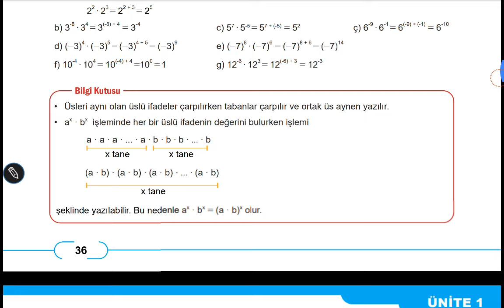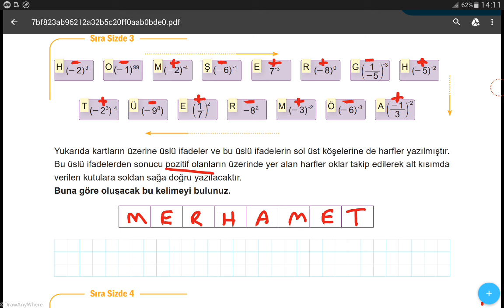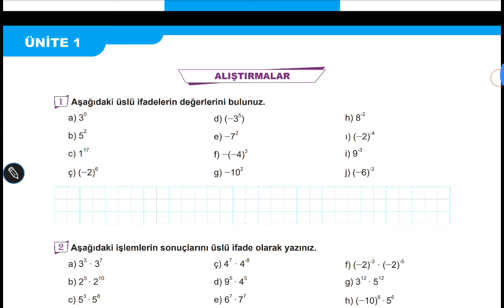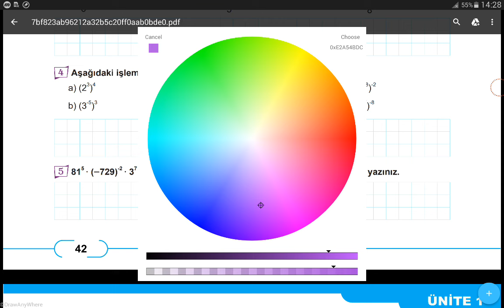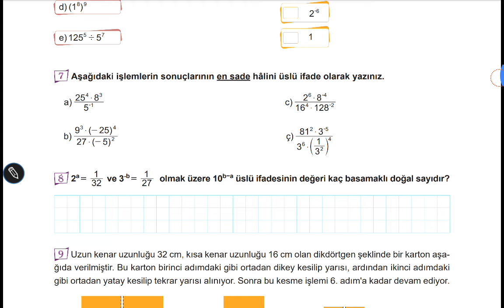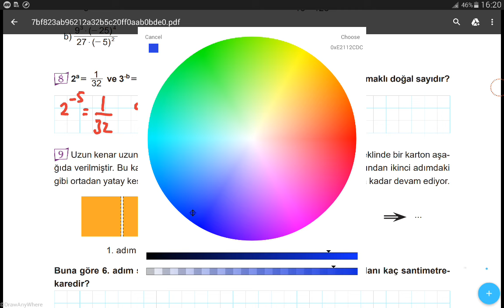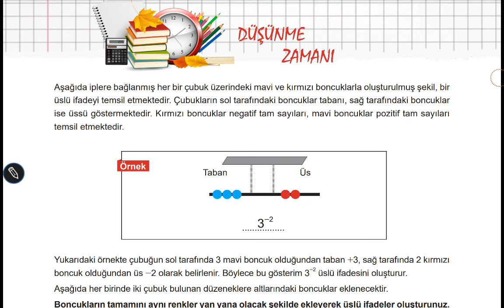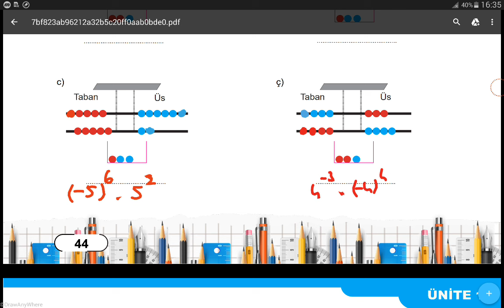8.SINIF MATEMATİK DERS KİTABI SAYFA 35-38-41-42-43-44 // 8.SINIF MATEMATİK MEB YAYINLARI